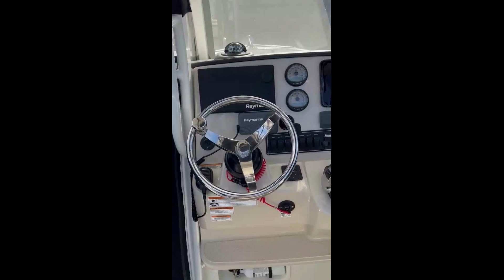2018 Boston Whaler 230 Outrage For Sales at MarineMax Huntington, NY